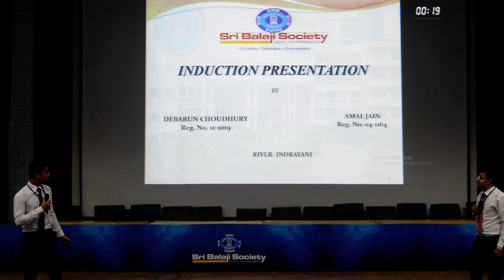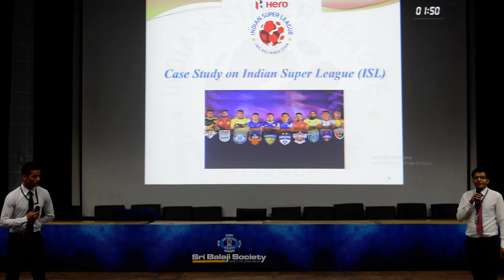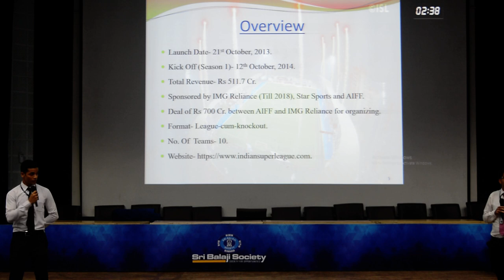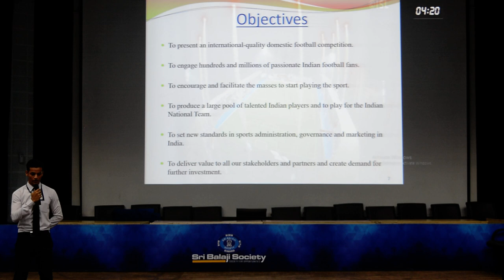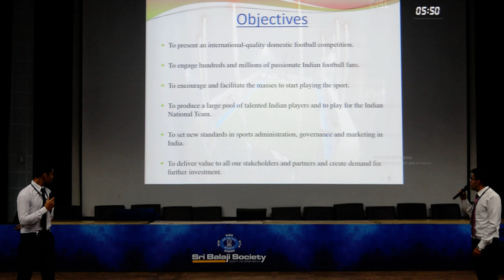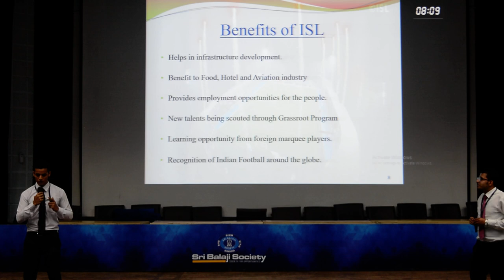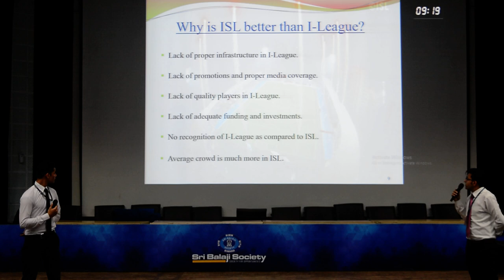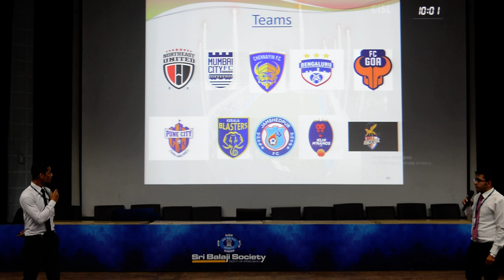Sri Balaji Society Induction Program 2019: Case Study on ISL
Topic: Case study on Indian Super League